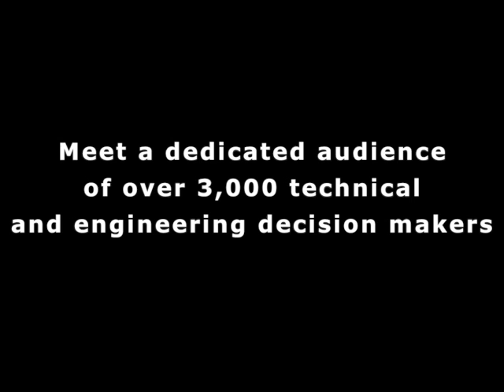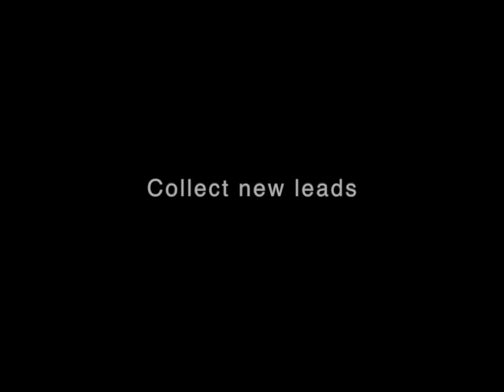EcoChem: Why Exhibit?